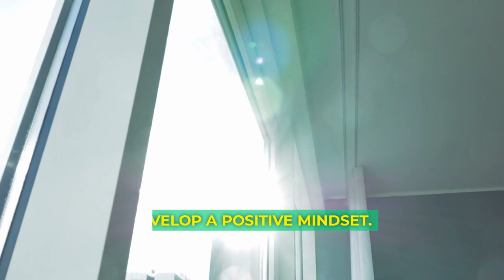HABITS TO CHANGE YOUR LIFE IN 2024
Change your life in 2024. Here are ways to set goals and change your life in 2024! Get motiviated and incorporate these changes and habits to live the life that you want to live.